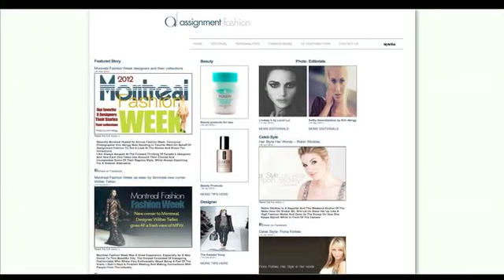Pacific Centre - West Coast Style - Assignment Fashion Part 1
Claudia Da Ponte - Stylist and Fashion Editor, Assignment Fashion
Jason Matlo, Designer
Klay Kaulbach, Du Jour Boutique